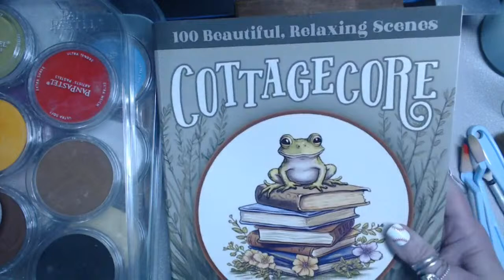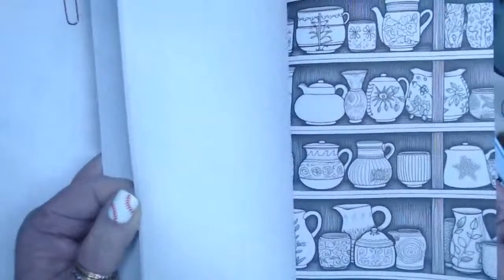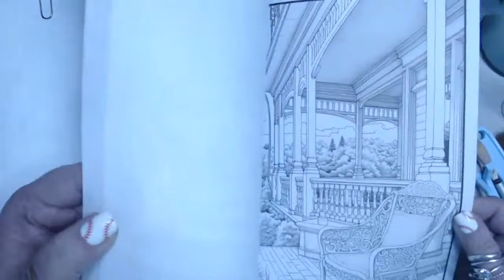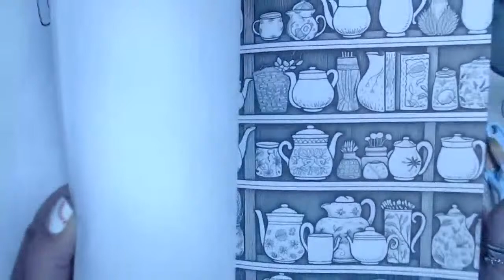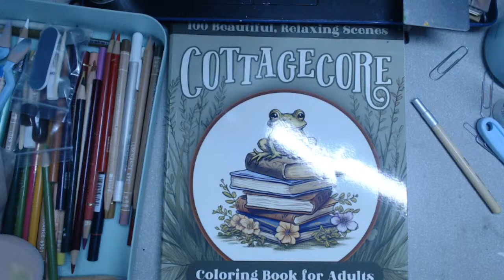HAPPY EASTER - pan pastels, color pencils